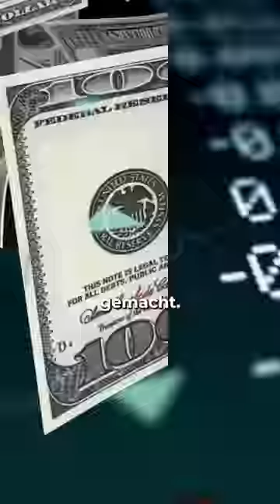Wer braucht so viel Ackerland?!